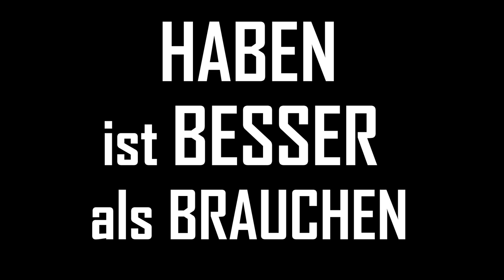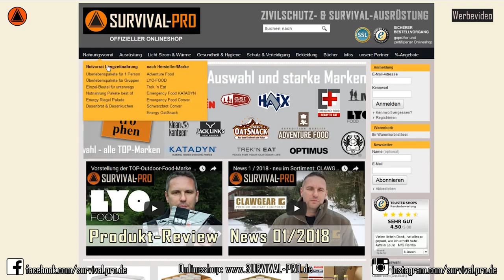das Rotationsprinzip bei der Vorratshaltung - So sparst Du Zeit und Geld!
Du interessierst dich für das Thema Krisenvorsorge? Notvorrat? Vorratshaltung? Prepping?
Dann solltest Du dieses Video nicht verpassen!
Ich erkläre das sog. Rotationsprinzip bei der Vorratshaltung.
Es hilft Dir Deine Vorratshaltung effektiv und mit wenig Aufwand zu betreiben, Du musst keine Vorräte wegschmeißen, weil das MDH abgelaufen ist.
Und, super Nebeneffekt: Du sparst mit diesem Prinzip viel Geld auf lange Sicht.

►SURVIVAL-PRO TV ist der neue YouTube-Infotainment-Kanal zu den Themen:
Zivilschutz, Notvorrat, Krisenvorsorge, Prepper, Preparedness, Bushcraft, Trekking, Camping,
Outdoor, Survival, Selbstversorger, Militär, Zivilmilitärische Zusammenarbeit & Katastrophenschutz.

►SURVIVAL-PRO.de ist der moderne Online-Shop
für Zivilschutz, Krisenvorsorge, Outdoor- & Survival-Ausrüstung.

SURVIVAL-PRO - Thomas Bickel
Thomas Bickel hat sich als Gründer und Geschäftsführer (Einkauf & Marketing) vom Online-Fachhandel SURVIVAL-PRO.de auf Zivilschutz- und Survival-Ausrüstung / Notfall-Vorsorge spezialisiert.

So hat er in den vergangenen Jahren den Handel und die Kooperation mit Ausbildungseinrichtungen stetig ausgebaut und beliefert Behörden, Einrichtungen des Zivil- und Katastrophenschutzes sowie einen großen und ständig wachsenden Kundenkreis der privaten Krisen- und Notfall-Vorsorge. (u.a. auch Prepper, Anhänger der Outdoor-, Bushcraft- und Survival-Szene)

Neben seiner Geschäftsführer-Tätigkeit ist Thomas Bickel seit 2014 Verbindungsstabsoffizier der Bundeswehr für zivil-militärische Zusammenarbeit (ZMZ) und als Mitglied des Kreis-Verbindungs-Kommandos (KVK) auch Berater vom Landrat im Katastrophenschutz-Stab im Landratsamt.
(Dienstgrad: Oberstleutnant d.Res.)

Seine ZMZ-Ausbildung (mit Schwerpunkt Zivil- und Bevölkerungs-Schutz) absolvierte er in:
-Nienburg - Zentrum ZMZ Bw
-Bad Neuenahr-Ahrweiler - AKNZ (Akademie für Krisenmanagement, Notfallplanung und Zivilschutz)
-Hannover - Schule für Feldjäger und Stabsdienst der Bundeswehr
-Hamburg - Führungsakademie der Bundeswehr

Vor Gründung der SURVIVAL-PRO UG und seiner Tätigkeit als Verbindungsstabsoffizier der Bundeswehr arbeitete er als selbstständiger Fotograf und Projektleiter bei überregionalen Medienunternehmen.
(u.a. für MediaPrintECKMANN und Barfuß-Verlag)